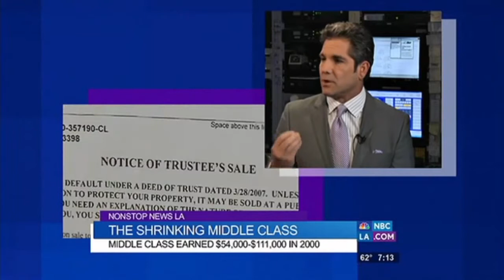Вам нужен минимум 1 млн долларов. Грант Кардон о среднем классе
Грант Кардон -- автор 4-х книг, вошедших в список бестселлеров «Нью-Йорк таймс» (включая такие книги как «If You're Not First, You're Last» [Если ты не первый, то ты «последний»] и «Sell or be Sold» [Продай или продадут тебе»], успешный бизнесмен и звезда телеэкрана. Он также всемирно признанный эксперт в бизнесе и продажах.